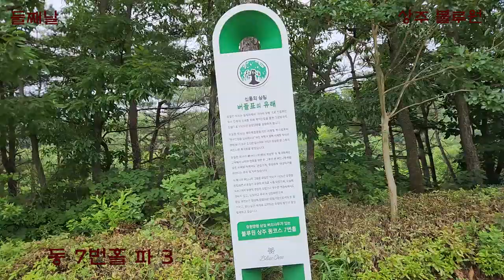24 07 상주 블루원 CC 동 6 7 번홀 하프로 싱글 축하 라운딩 1박 2일